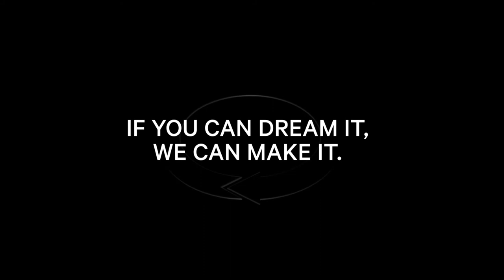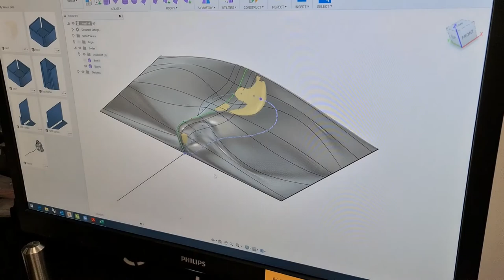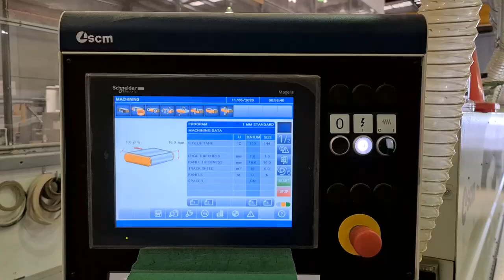We can make it - Bundaberg Brewed Drinks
Bundaberg Brewed Drinks visitor centre and retail shop are a not to be missed tourism destination in Bundaberg, Queensland.

Designed and built by Three Sixty - Shopfitting, creative design & manufacturing.